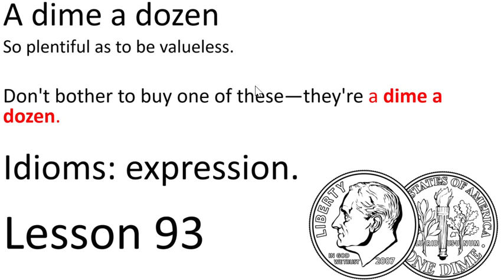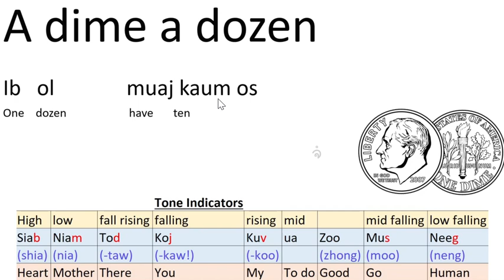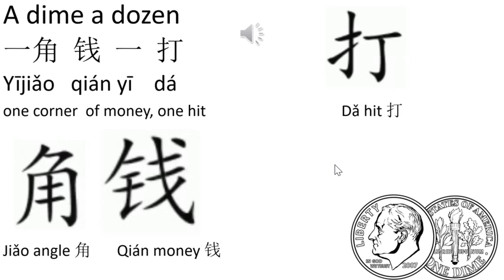Lesson 93 A dime a dozen. Learn Lao, Hmong, Thai, and Chinese.